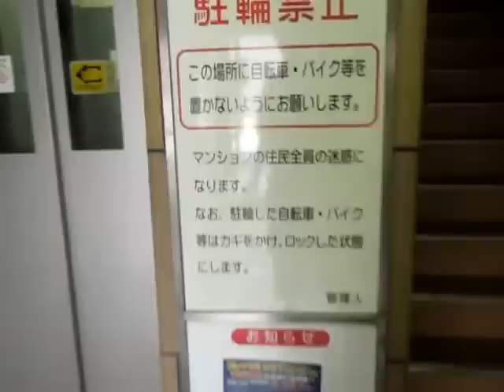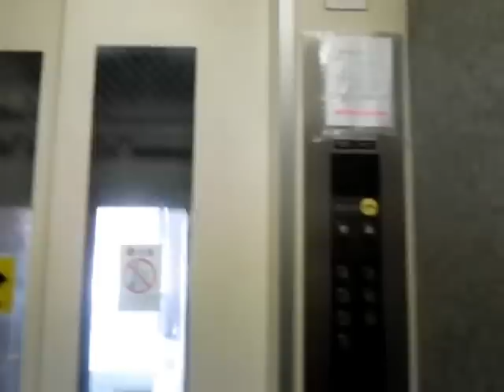広島市中区内某アパートのエレベーター①Part1（更新前）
広島市中区内某アパートのエレベーターです。古いです。
このエレベーターは更新に入ったため、消滅しました。

メーカー：三菱
設置台数：1基
アナウンス：なし
到着チャイム：なし
車椅子操作盤：なし
停止階：1,2,3,4,5,6,7
停止可能階：1,2,3,4,5,6,7
用途：乗用
定員：9名
積載：600kg
ドア：2枚片開きドア
設置年度：1981年10月